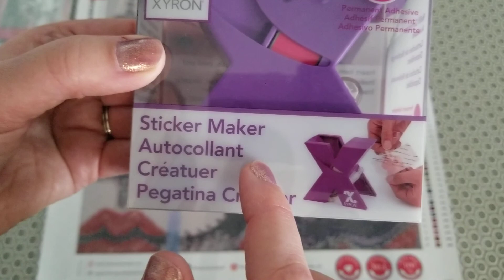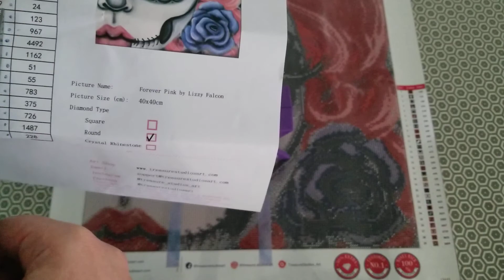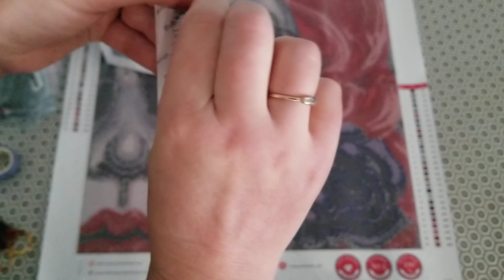Nouveau projet - Forever Pink de Treasure Studios Art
Voici le lien de l'autocollant